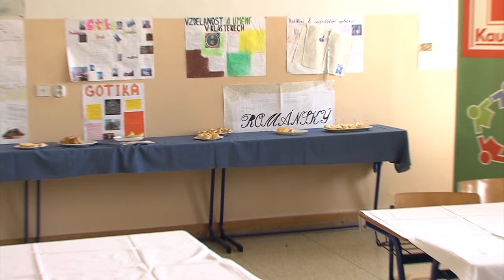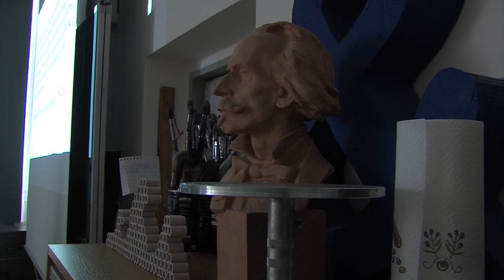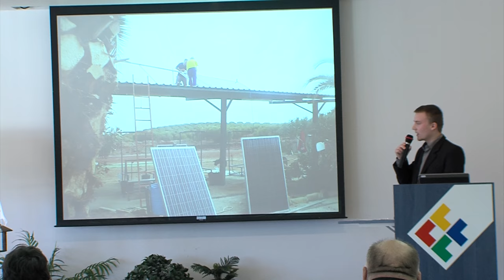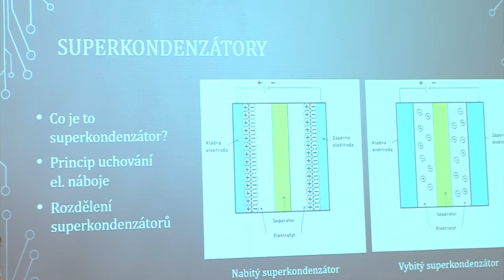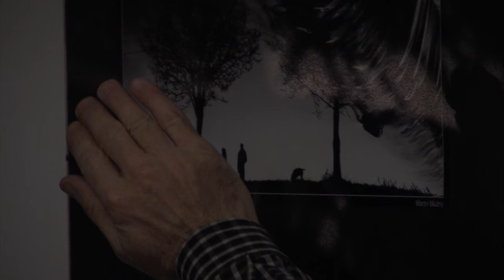Zpravodajství MTVO 3. 3. 2017